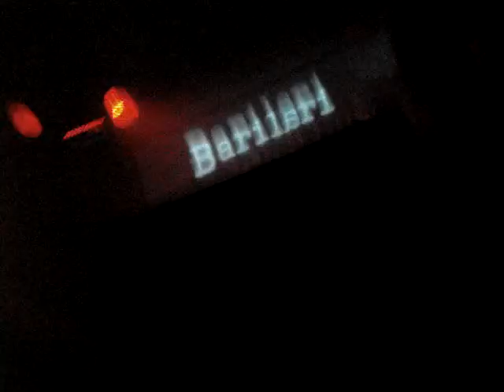LENGUAS DE FUEGO-ADRIAN BARILARI(DIXON)